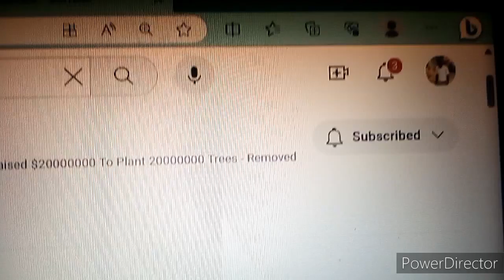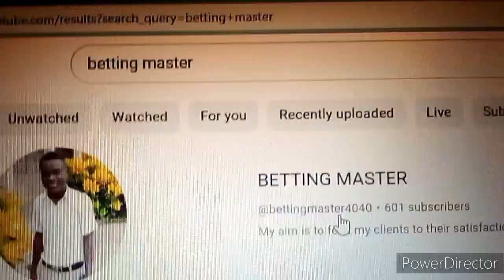How many subscribers did mr beast have vs me ????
In this video, I'm going to talk about what our subscribers mean to us and how grateful we are for all of your support. From helping us grow our channel, to providing feedback and ideas, to simply being a part of our community.

Thank you for being part of our journey and for supporting us!